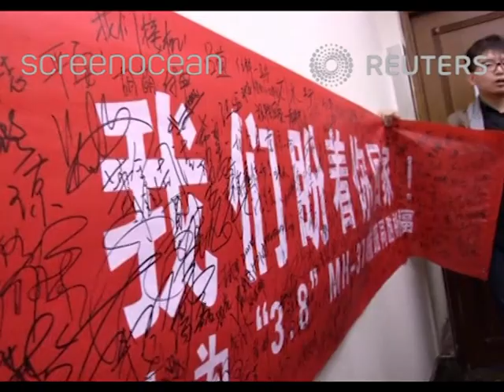2024 marks the 10th anniversary of Malaysian Airlines missing flight, MH370.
Families of loved ones on board have been left anxious and hungry for information.